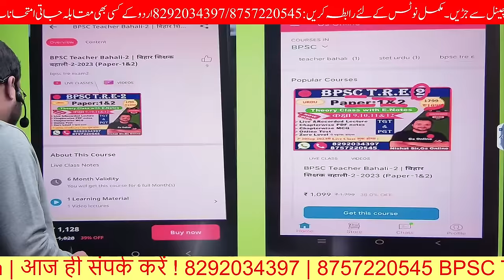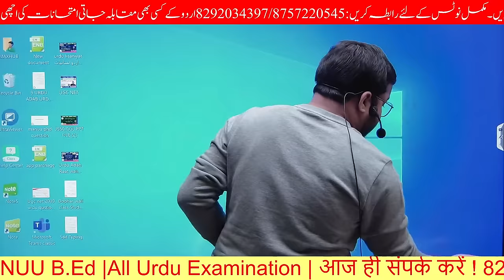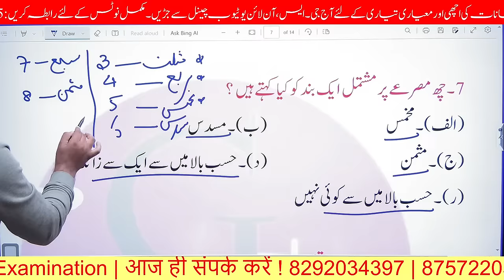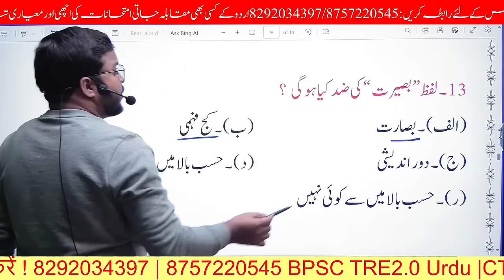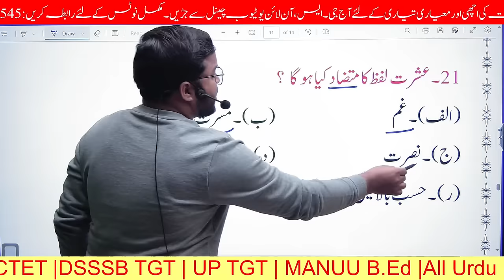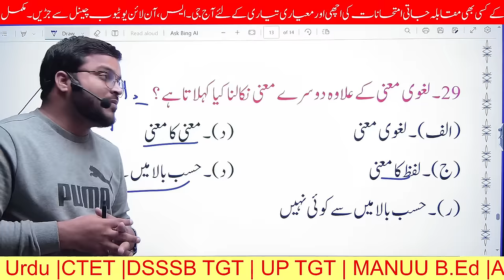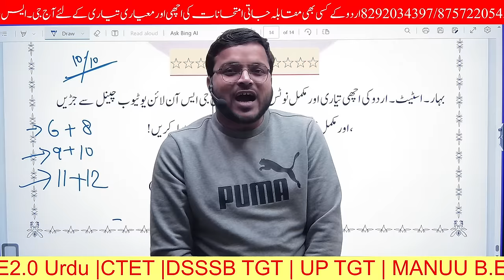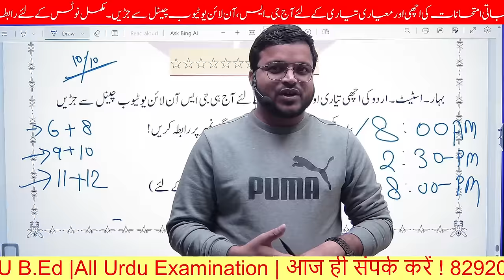22.BPSC TRE 2.0 Urdu Grammar |اردو قواعد معروضی سوالات|Urdu Gazal Mock Test |مطلع،مقطع،قافیہ،ردیف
BIHAR-SUPER-TET
BPSC-URDU-LIVE-CLASS

ऊपर दिए गए लिंक पर क्लिक करके आप जीएस ऑनलाइन का एप्लीकेशन प्ले स्टोर से डाउनलोड कर लीजिए और उसके बाद अगर आपको समझ में ना आए तो नीचे दिए गए नंबर पर संपर्क कीजिए हम आपकी सहायता करेंगे।

Gs online app पे टेस्ट कैसे देंगे उसके लिए नीचे लिंक पर क्लिक करके समझ सकते हैं

بی بی ایس سی کی اچھی تیاری کیسے کریں
حیات و خدمات مرزا اسد اللٰہ  خاں غالب
حیات وخدمات  علامہ شبلی  نعمانی
حیات و خدمات سید سلیمان ندوی
حیات و خدمات سر سید احمد خاں
حیات و خدمات علامہ اقبال
حیات وخدمات  میر تقی میر
حیات و خدمات ڈپٹی نذیر احمد
حیات خدمات راجندر سنگھ بیدی
حیات و خدمات  پریم چند
حیات و خدمات شمس الرحمٰن فاروقی
حیات وخدمات ولی دکنی
حیات وخدمات  یگانہ چنگیزی
حیات و خدمات شاد عظیم آبای
حیات وخدمات معین احسن جذبی
حیات و خدمات  فیض احمد  فیض
حیات وخدمات  حسرت موہانی
اردو لسانیات
اردو ادب
اردو ڈرامہ
اردو افسانہ
اردو ناول